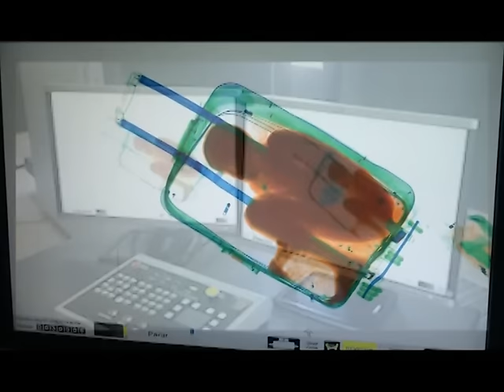Le Flash 18 Heures de RTI 1 du 09 Mai 2015 avec Ali Diarrassouba